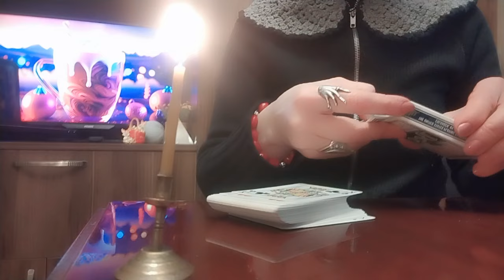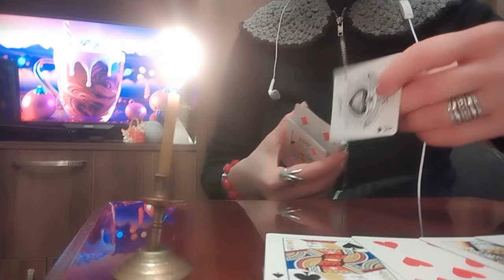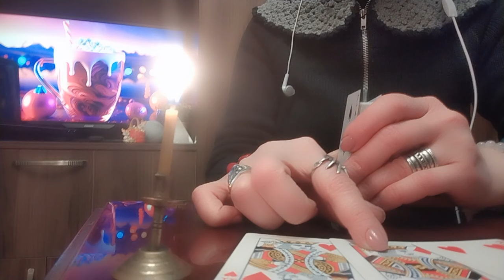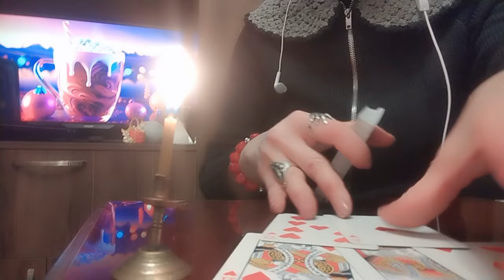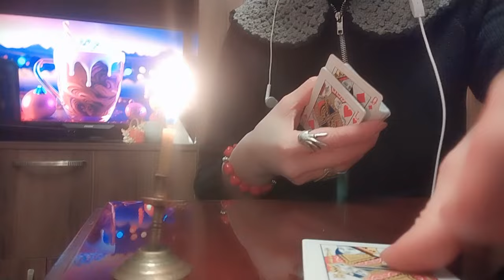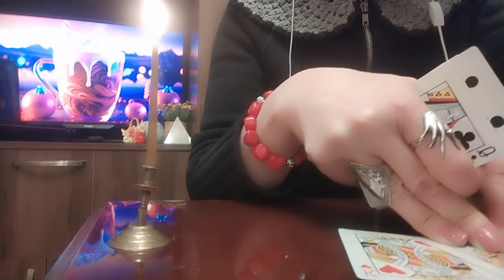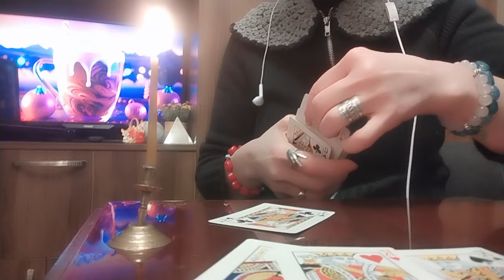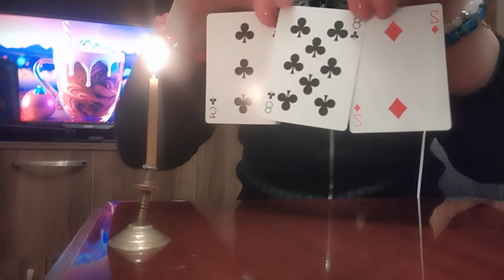წარსულის მოგონებები და მომავლის კარგი ამბები ტაროსგან/წითელი და ლურჯი დასტა✨🃏🃏🃏✨